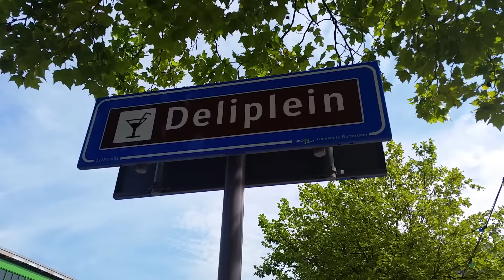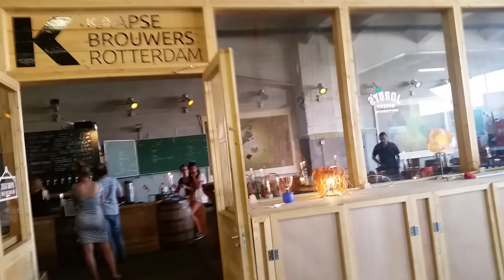Vlog: Calor em Rotterdam e dicas de coisas para fazer em um dia de sol !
Hoje vamos passear em familia. Estaá um dia muito quente em Rotterdam.  Venha conhecer alguns pontos legais da cidade !! =)

Meu Instagram: @brunnacomdoisns